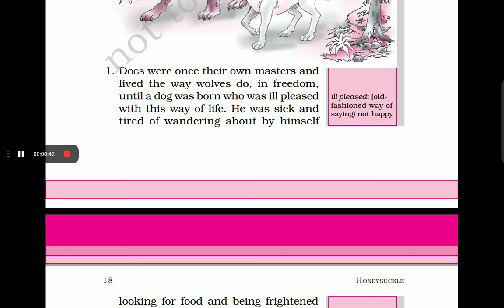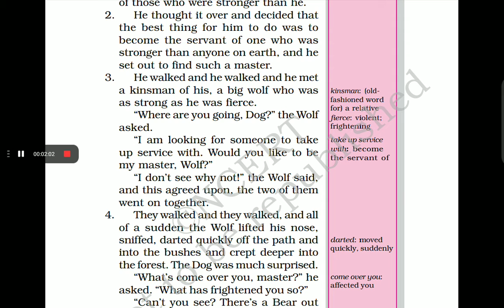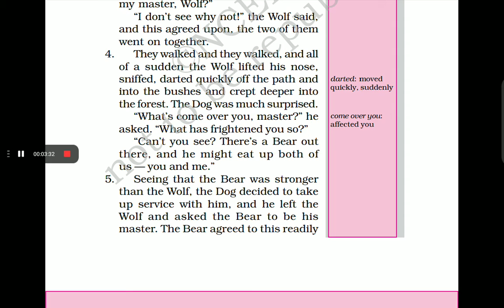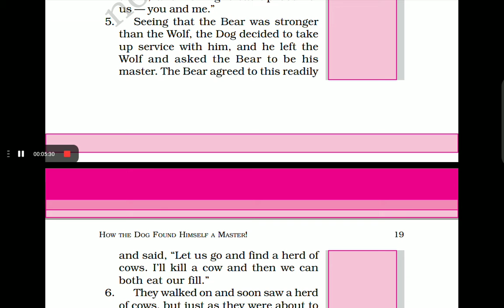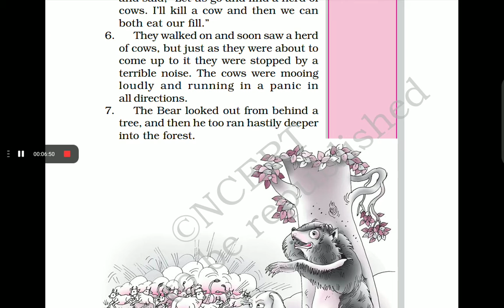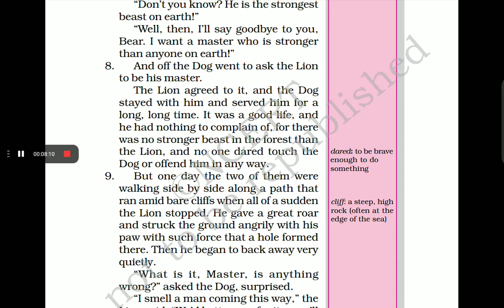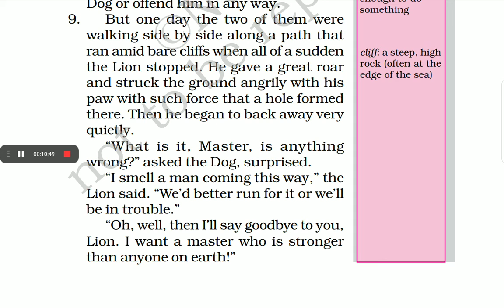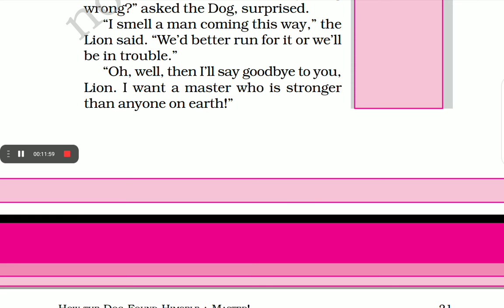English lesson tamil explanation